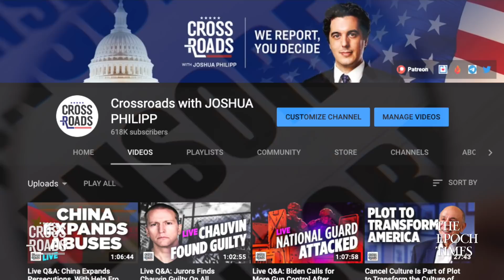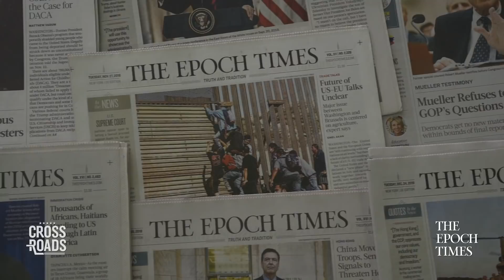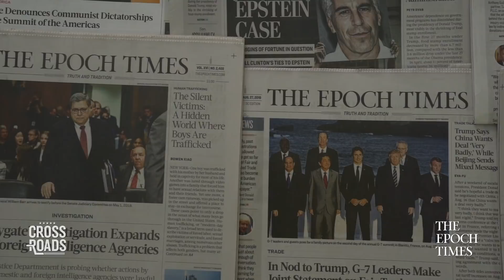America Is In a Socialist Revolution - Interview With Trevor Loudon | Crossroads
The Biden administration has made race one of its main focuses in reforming the United States, including in the US military and in law enforcement. To learn more about what's behind this push, and where it's heading, we sat down for an interview with author and filmmaker Trevor Loudon.

Credits:
Getty Images

America Is In a Socialist Revolution - Interview With Trevor Loudon